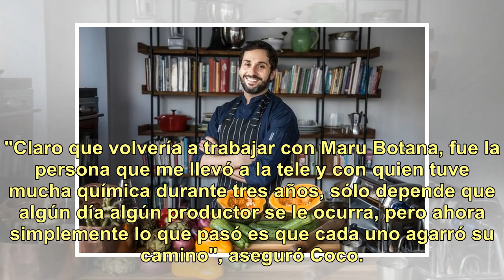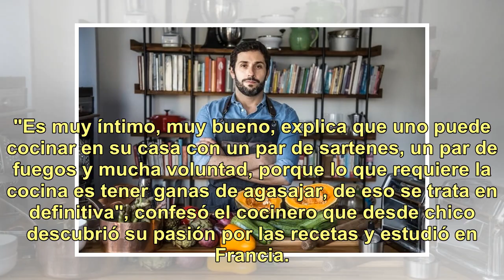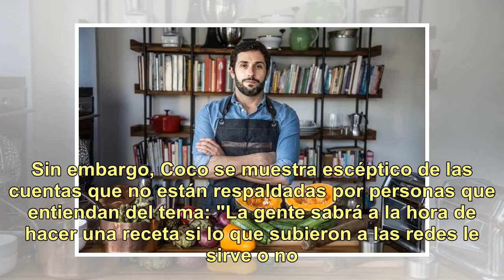Coco Carreño: "Con Maru Botana yo cumplía el papel de 'tipo maltratado' porque para eso me habían...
Coco Carreño: "Con Maru Botana yo cumplía el papel de 'tipo maltratado' porque para eso me habían contratado"

Coco Carreño Un año y medio alejado de la televisión estuvo el cocinero Sebastián "Coco" Carreño, tras la abrupta finalización de Cocina sobre ruedas, el programa que se transmitía por América. Ahora, finalmente llegó el momento de su propio ciclo. Un programa pensado, esperado y con el formato dese...